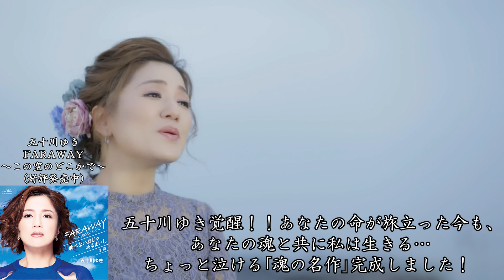『カラオケルーム～延長しますか？～ ＃27』【ゲスト：瀬川瑛子】前編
日本クラウン演歌歌謡曲チャンネルがお送りする新番組がスタート！
日本クラウンに所属する演歌・歌謡曲のアーティストが毎回ゲストで登場！
ここでしか聞けないとっておきのお話や、カラオケで歌う時のポイント、さらにカラオケDAMを使ってのスペシャルセッションもお届けします。
お楽しみに！

【瀬川瑛子「いのちの人よ」ご購入はこちら！】

【津吹みゆ「おんなの津軽」ご購入はこちら！】

【五十川ゆき「 FARAWAY～この空のどこかで～」ご購入はこちら！】

【ゲスト一覧】
■1：羽山みずき■2：モングン■3：北川大介■4：小川みすず■5：二見颯一■6：花咲ゆき美■7：一条貫太■8：竹川美子■9：川野夏美■10：山口かおる■11：松尾雄史■12：中西りえ■13：大江裕■14：秋岡秀治■15：坂本冬休み■16：真木ことみ■17：島あきの■18：千葉げん太■19：瀬口侑希■20：津吹みゆ■21：二見楓一■22：青木青児■23:川野夏美 ■24:まつざき幸介■25:ハン・ジナ■26：黒川英二